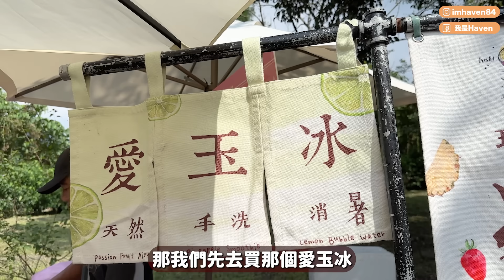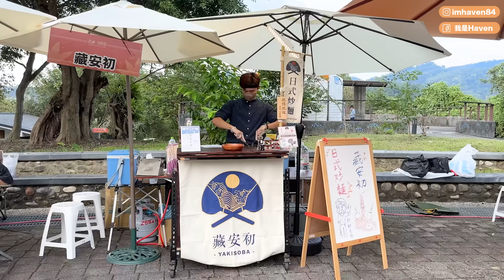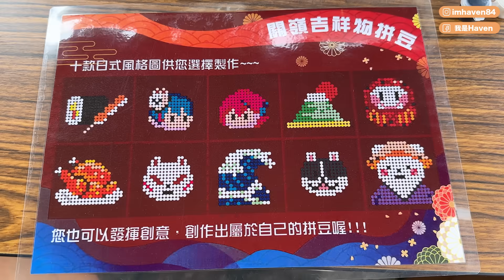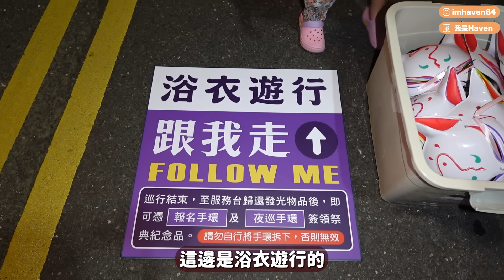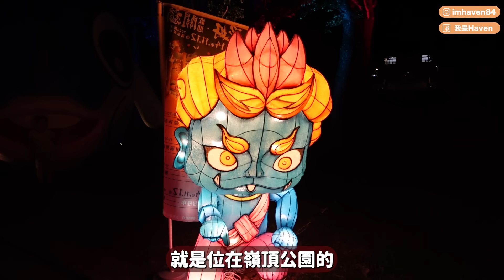全台唯一的花燈夜祭巡行！白天逛市集、野餐、DIY，晚上穿浴衣夜巡，還有光影藝術作品，關子嶺溫泉美食節超熱鬧~｜Haven在台南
《感謝台南市政府觀光旅遊局邀約拍攝》
🏮2023關子嶺溫泉美食節
活動日期：2023/10/14-2023/11/12

👹關子嶺主題活動：【關嶺奇幻誌】妙奇學園
日期：10月28、29日，下午1點至五點
地點：關子嶺溫泉區「大成殿廣場」
活動詳情請至官方網站查詢

🧡 Haven IG: imhaven84

►影片時間軸
00:00 精彩預告
00:24 開始囉
00:41 好秋好chill野餐市集
04:40 夜祭巡行
08:48 妖怪出逃中
10:01 下次再見